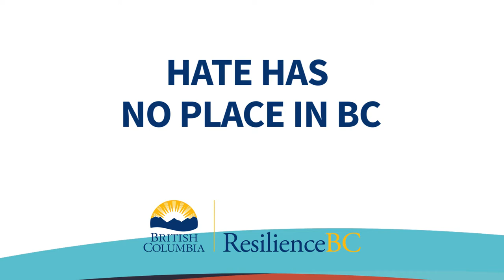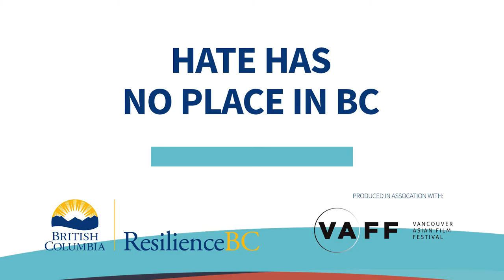仇恨在卑詩省沒有立足之地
我們必須共同努力，通過了解仇恨、如何舉報仇恨罪行以及當我們目睹仇恨罪行時如何介入，終止我們社區內的種族主義和仇恨。